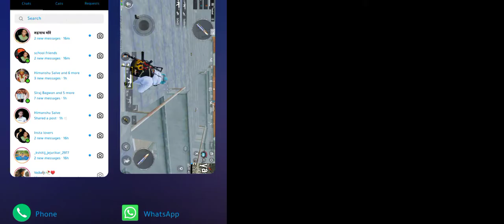rank pusshing in new id